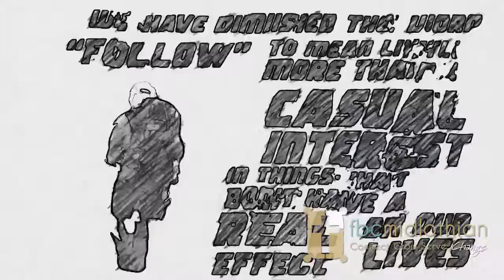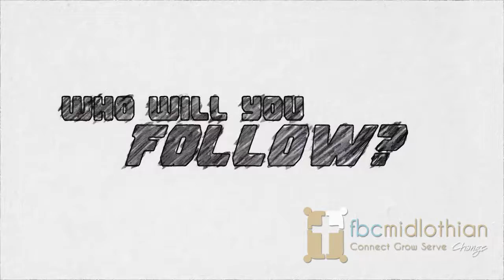Follow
We live our lives following. Who will you follow?